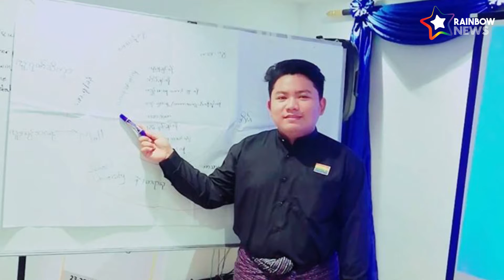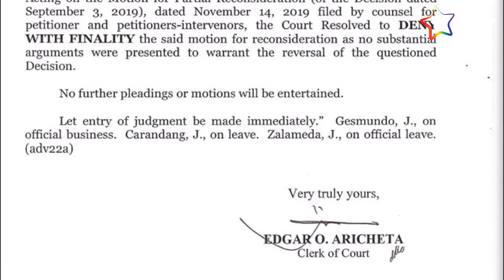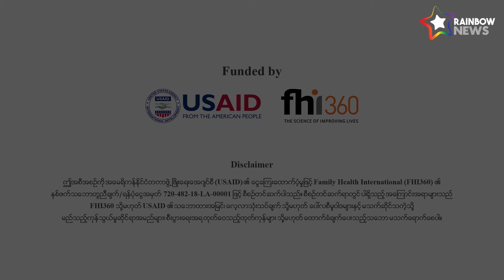Rainbow News Episode- 21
ခ်စ္တို႔ေရ…….

ဒီတစ္ပတ္မွာလည္း Rainbow News အစီအစဥ္(၂၁)ကေန အရမ္းစိတ္ဝင္စားစရာေ ကာင္းတဲ့ သတင္းေတြကို တင္ဆက္ေပးလိုက္တယ္ေနာ္။

ပထမဆံုး သတင္းတစ္ပုဒ္ကေတာ့ မႏၱေလးၿမိဳ႕ရွိ LGBT အေရးတက္ၾကြလႈပ္ရွားသူေတြ ျပဳလုပ္ခဲ့တဲ့ LGBT လူ ငယ္ေတြအတြက္ ၂၀၂၀ ႏွစ္သစ္စကားဝိုင္း

ဖိလစ္ပိုင္ႏိုင္ငံေတာ္ တရား႐ုံးခ်ဳပ္က လိင္တူလက္ထပ္ျခင္းကို တရားဝင္ ျပဌာန္းေပးရန္ ျငင္းဆို

လိင္တူခ်င္း လက္ထပ္ထိမ္းျမားမႈကို တရားဝင္ျဖစ္ေစခဲ့တဲ့ ထိုင္ဝမ္သမၼတဟာ ေ႐ြးေကာက္ပြဲ မတိုင္ခင္ မုန္းတီးေရး သတင္းတုေတြနဲ႔ တိုက္ခိုက္ခံရ အစရွိတဲ့ သတင္းေတြကို တင္ဆက္ေပးထားပါတယ္။

ဒီလိုစိတ္ဝင္စားစရာ LGBT သတင္းေတြကို ၾကည့္ရွဳ႕ရဖို႔ Rainbow News အစီအစဥ္ကိုု အပတ္စဥ္ေစာင့္ၾကည့္ဖို႔ မေမ့နဲ႔ေနာ္။